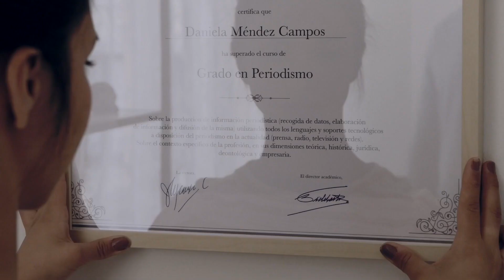Bellota, inspirados por el trabajo duro, Latinoamérica